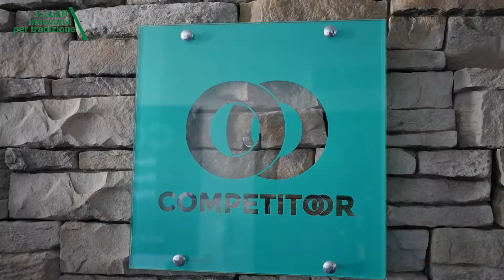Teaser Icuber DOC13 Price & Competitive Intelligence @Competitoor Carpi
Con Davide Lugli CEO & Founder di Competitoor, vediamo le potenzialità dell'intelligenza artificiale applicata al tema del pricing in rete.